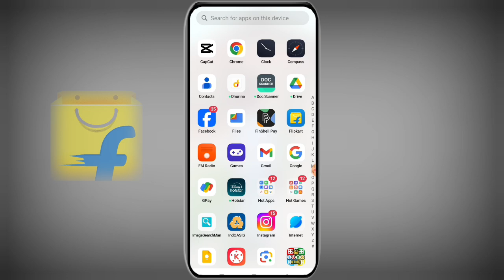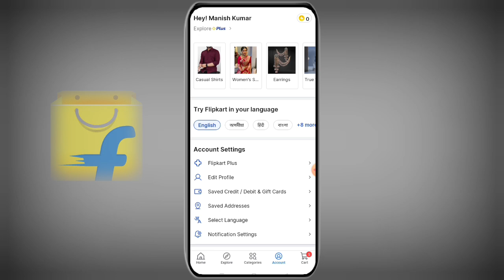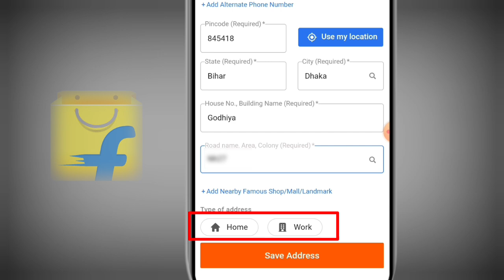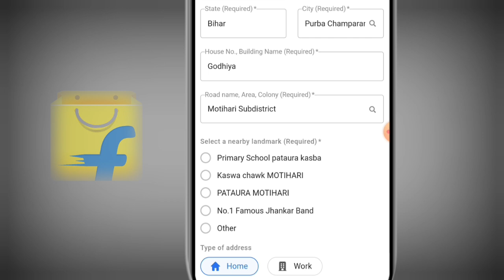Flipkart me adress kaise dale | How to fill adress in flipkart | Flipkart par adress kaise dalen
About :- dosto aaj ke video me apko batane wala hu flipkart mein address kaise dale ummed karta hu apko ye video pasand aayegi.

Your query
flipkart mein address kaise dalen
flipkart address kaise dalte hain
flipkart mein address kaise dalte hain
flipkart me apna address kaise dale
flipkart app par address kaise dalen
flipkart me apna adress kaise set kare
how to fill adress in flipkart 2024
flipkart adress fillup
flipkart adress settings
flipkart mein address kaise fill kare

👉Bell Icon All🔔

[ Name - Manish Boss From - Bihar ( Motihari ) India ]